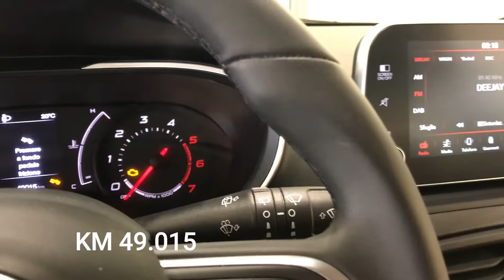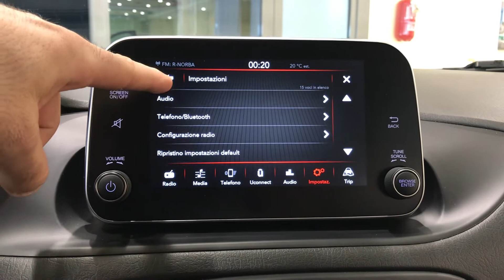FIAT TIPO LOUNGE 1.6 MJT - CARATTERISTICHE - USATA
Condizione:Semestrale Aziendale
Stato:Ultimi Arrivi
Anno:2020
Immatricolazione:gennaio 2020
Alimentazione:Diesel
Cilindrata / Potenza:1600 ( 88 KW / 120 CV )
Cambio:Manuale
Trazione:Anteriore
Marce:6
Esterno:Nero
Interni:Grigio e nero
Porte:5
Chilometri:49015 KM
Numero Proprietari:1

Per tutte le caratteristiche visita il sito nella sezione FIAT